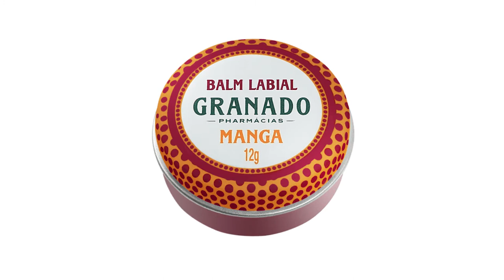5 Truques de maquiagem para pele seca | Dicas da Fê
Veja 5 truques de maquiagem e produtos para pele seca, como bases ideais para esse tipo de pele. Os truques e produtos ajudarão a manter a sua pele hidratada no outono e inverno.

Beijos

Fê :-)